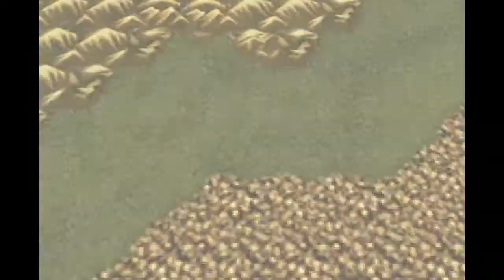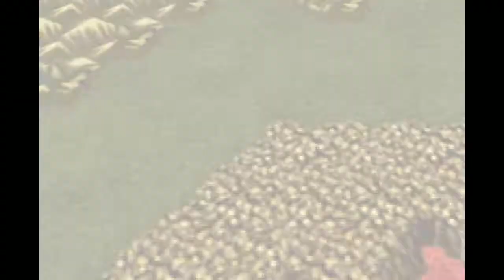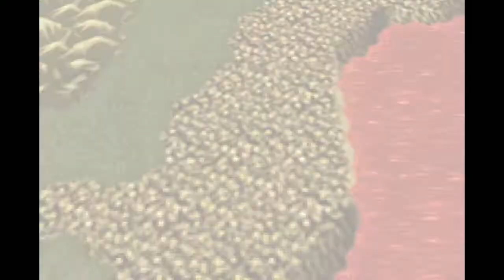L3T'S GAY FFVI pt. 43 The Cursed Shield with Kristin Smallwood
In this episode I interview artist and dating app icon Kristin Smallwood. We talk about Kristin's adventures on OKCupid and what it's like to have a UTI and a solo show at the same time!